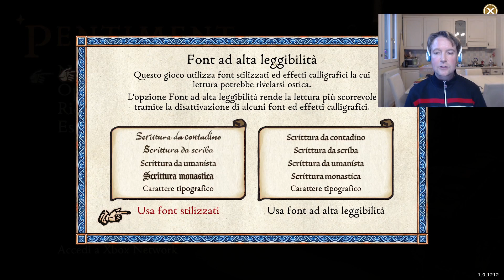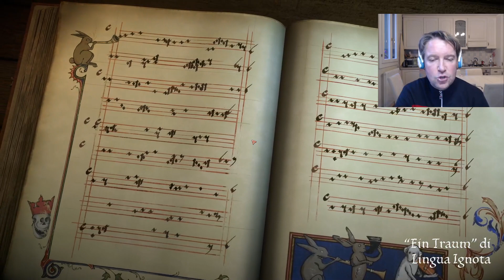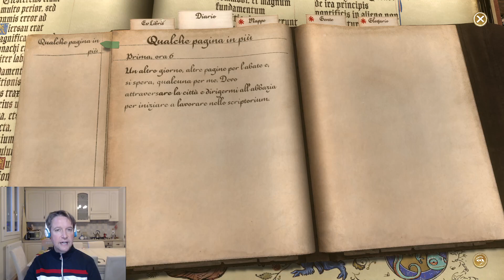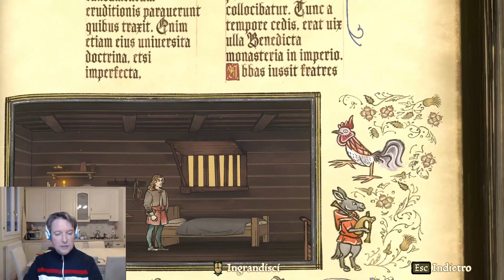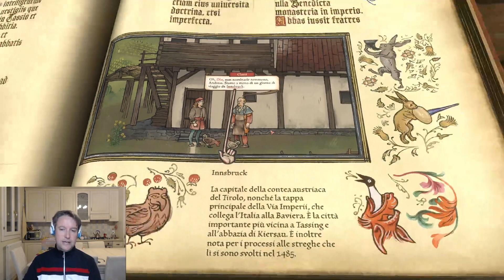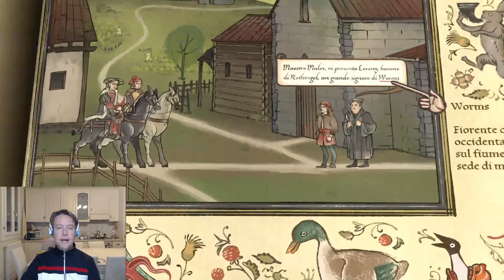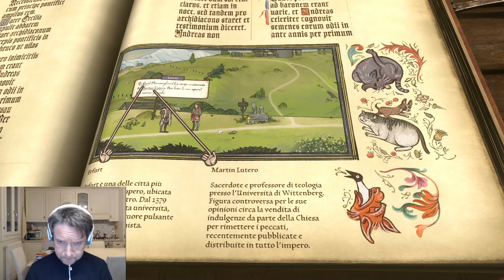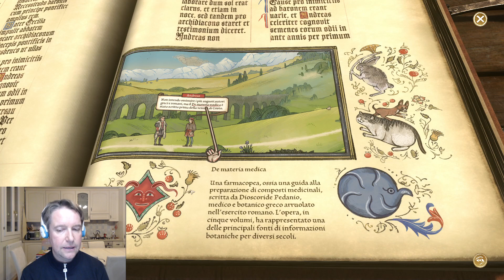Proviamo PENTIMENT, il nuovo gioco di Obsidian!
Pentiment è un videogioco davvero interessante: ambientato nell'Europa del Rinascimento, ha uno stile grafico che ricorda le miniature dell'epoca e contenuti che richiamano tantissime istanze politiche, culturali e religiose del periodo. In questo video proviamo il gioco e ne percorriamo insieme i primi momenti. Nei prossimi giorni decidere se continuare a giocarlo in live.

La nostra attrezzatura:
Microfono USB Blue Yeti Nano
Luci Softbox Kit Amzdeal
Treppiede Manfrotto
Microfono a clip Boya Lavalier